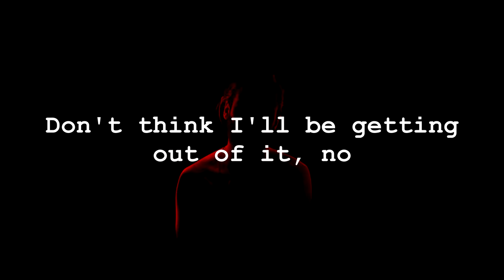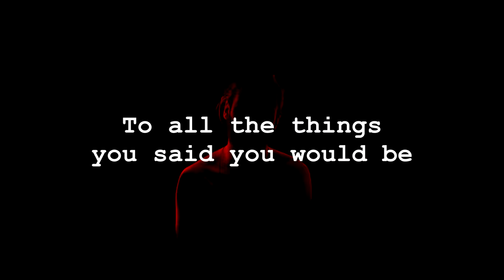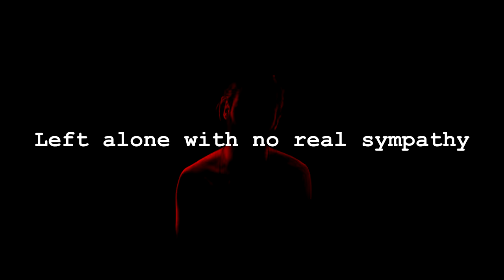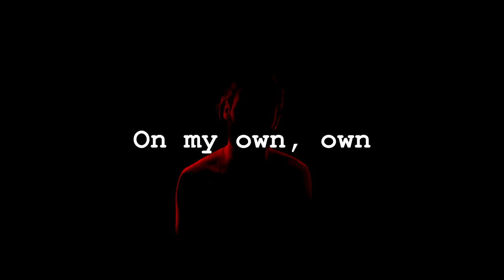Nimbus Cloud - Empty (Lyrics)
Album: Fog Heart

Songwriter: Terry Gibbs

Producer: Terry Gibbs
_Nimbus Cloud_
Social Media and Music Links: